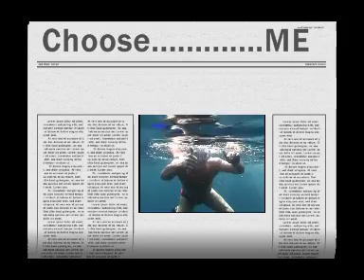Jose Manuel, Latvia (40606)